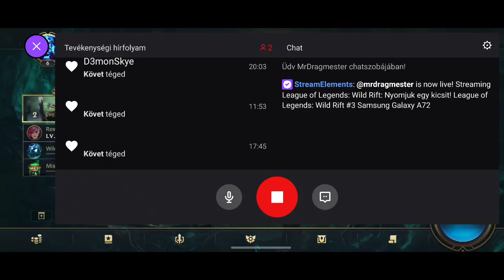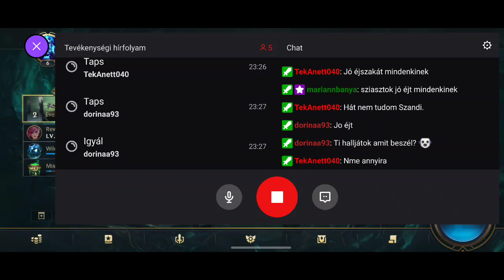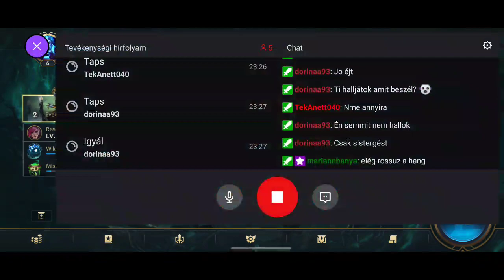Nyomjuk egy kicsit! League of Legends: Wild Rift #3 Samsung Galaxy A72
Konzol: PS4 PRO
Perifériák:
Fejhallgató: Acer Predator Galea 311 Gaming Headset
Egér: Kingston HyperX Pulsefire Surge RGB
Gépem:
Asus TUF Gaming FX505DU Notebook, specifikációja:
Kijelző: 120Hz IPS 15,6" (1920x1080)
Proci: Ryzen 7 3750H
RAM: 16GB (2X8GB) 2667MHZ DDR4 CL19
Videókártya: Nvidia Geforce GTX 1660 Ti
SSD: 512GB M.2 NVMe PCIe 3.0
OP: Windows 10 Home